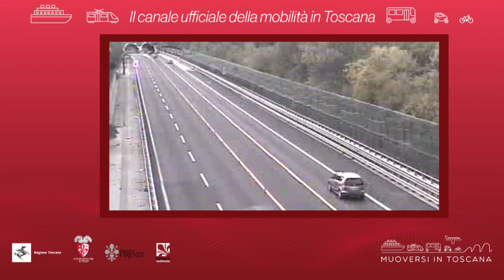Muoversi in Toscana - Edizione delle 16.30 del 25 settembre 2021